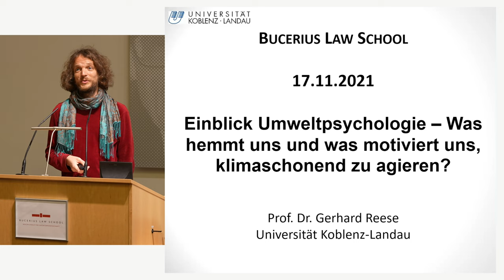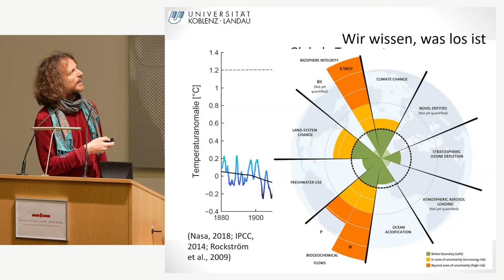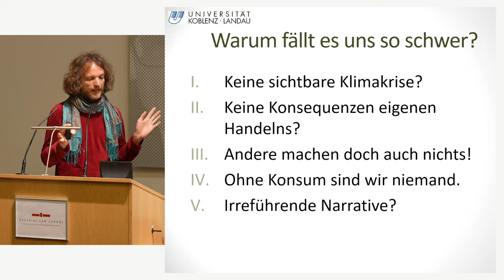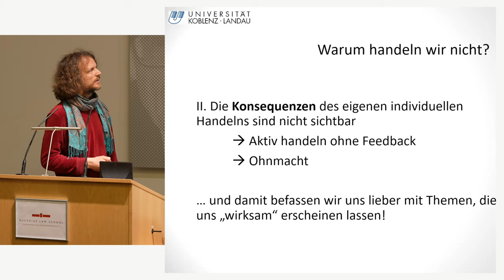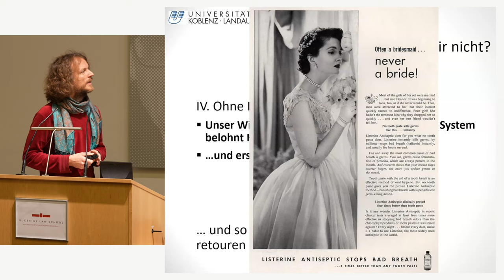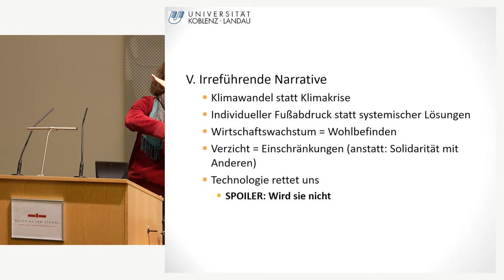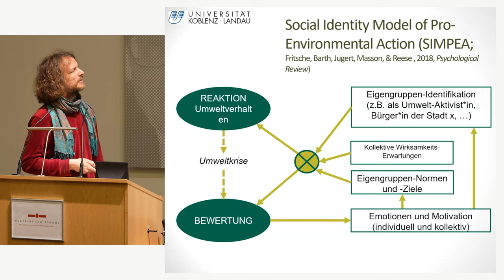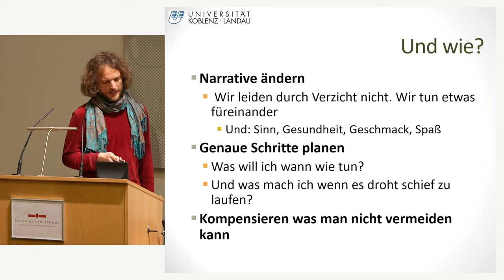Zukunft Klimawandel: Herausforderungen einer vorhersehbaren Krise I 6. Umweltpsychologie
Überschwemmungen in Deutschland, Nordamerika und Asien, anhaltende Hitze und Brände nicht nur in Südeuropa – die letzten Monate zeigten wieder einmal überdeutlich:Der weltweite Klimawandel ist Realität und fordert uns als Gesellschaft in vielerlei Hinsicht. Wie steht es um unser Klima und welche globalen, aber auch ganz persönlichen Veränderungen stehen an?
Diesen Fragen möchte die Ringvorlesung nachgehen und einen interdisziplinären Einblick in die Folgen des Klimawandels geben. Umweltpolitische, ökonomische und gesellschaftliche Aspekte werden in sechs Vorträgen beleuchtet und durch kurze juristische Perspektiven auf das Thema ergänzt. Anschließend wollen wir gemeinsam mit Referent*innen und Publikum diskutieren.

Die Ringvorlesung endet mit Prof. Dr. Gerhard Reese, Professor für Umweltpsychologie an der Universität Koblenz-Landau. Einen juristischen Blick auf das Thema wirft Larissa Bahmer, LL.M. (EUI), Wissenschaftliche Mitarbeiterin am Lehrstuhl Öffentliches Recht III - Öffentliches Recht mit Rechtsvergleichung der Bucerius Law School.
Moderation: Dr. Jasper Finke, LL.M. (Columbia), Referent im Bundesministerium der Justiz und für Verbraucherschutz sowie Privatdozent an der Goethe-Universität Frankfurt am Main.